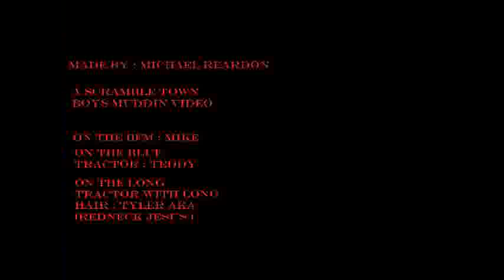scrambletown boys muddin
muddin at power lines